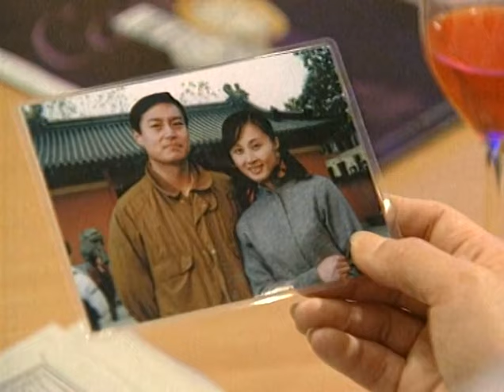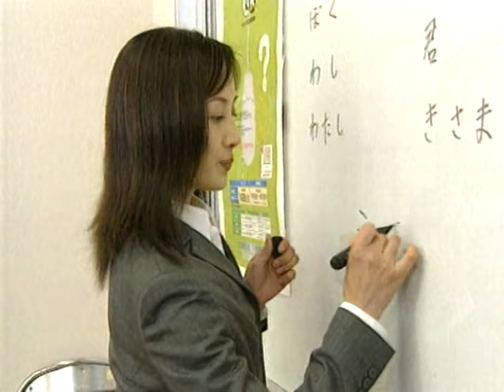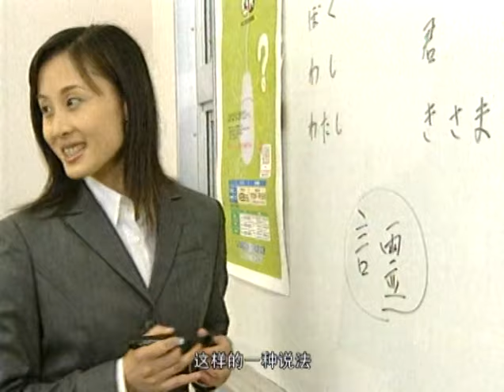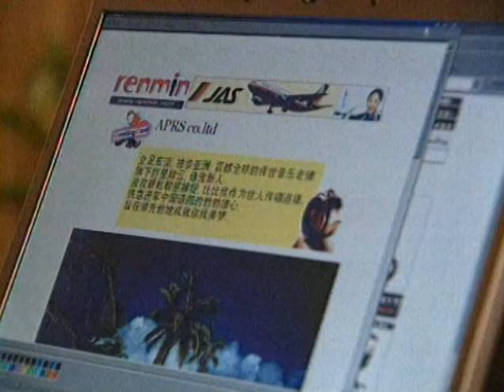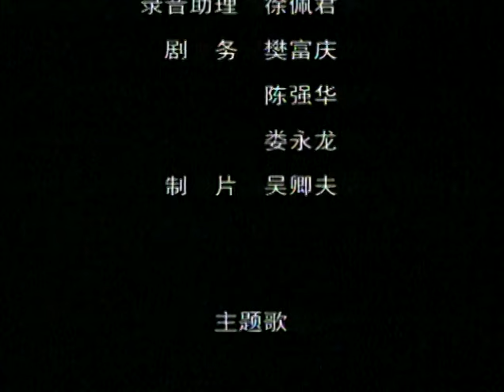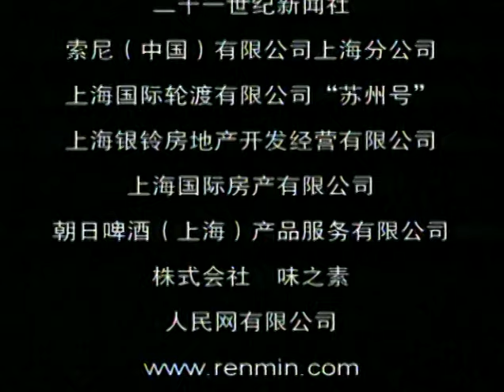【FULL】远嫁日本 第10集